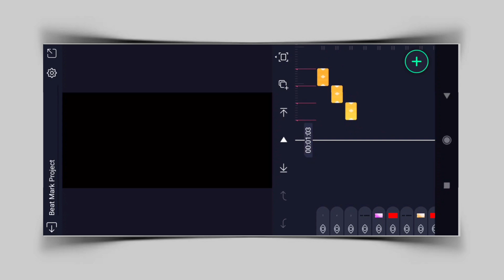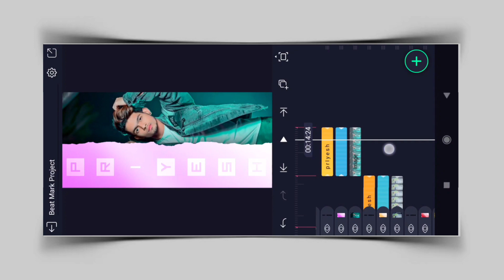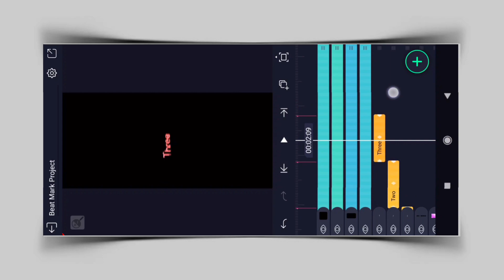Text With Photo Moving Animation | Alight Motion Se New Style Me Video Kaise Banaye | PRS Editing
Text With Photo Moving Animation

____❇️Music❇️____

Your Quarries :- Text With Photo Moving Animation
Alight Motion Se New Style Me Video Kaise Banaye

___________❤️Love You❤️ ___________